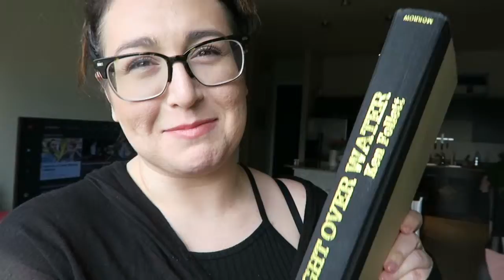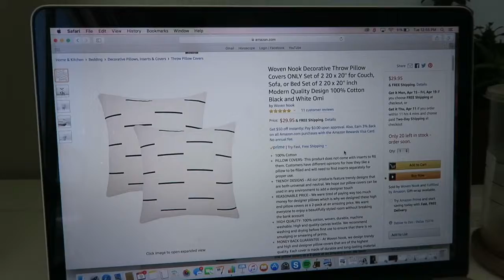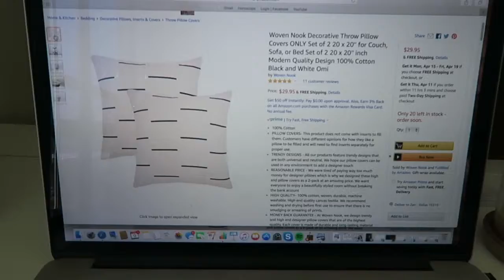Shop With Us For New Home Decor! Target | Walmart | Homegoods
Follow along as we shop for new home decor! Target, Walmart, Homegoods, and a World Market return!

Target Pillow:

Amazon Pillows:

Amazon Pillow Insert: